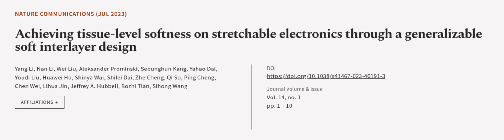Achieving tissue-level softness on stretchable electronics through a generalizable so... | RTCL.TV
### Keywords ###

### Article Attribution ###
Title: Achieving tissue-level softness on stretchable electronics through a generalizable soft interlayer design
Authors: Yang Li, Nan Li, Wei Liu, Aleksander Prominski, Seounghun Kang, Yahao Dai, Youdi Liu, Huawei Hu, Shinya Wai, Shilei Dai, Zhe Cheng, Qi Su, Ping Cheng, Chen Wei, Lihua Jin, Jeffrey A. Hubbell, Bozhi Tian ,and Sihong Wang

### Video Timestamps ###
0:00:00 - Summary
0:01:10 - Title
0:01:15 - Outro
0:01:20 - End